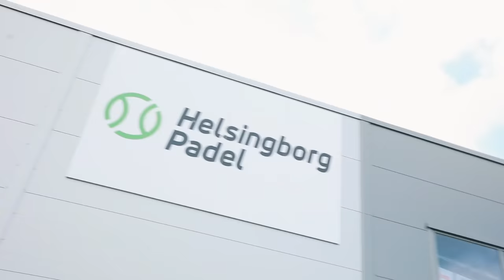Padelvlog #5 DEL1 - Simon Vasquez lägger ner Padel?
Jag åker med Pablo och Simon till Helsingborg Invitational och kollar in juniorvärldsmästaren Miguel Yanguas och Calle Knutsson, Pierre Bonfré, Viktor Stjern, John Larsson, Isak Arvidsson.

Man kan väl säga som så att det inte riktigt gick som Simon hade tänkt sig.

Hör av er på instagram @patric.persson med förslag på inlägg och om ni har några frågor.